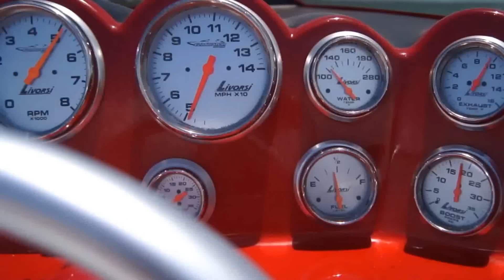PSI Racing Eliminator Fly By!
Just a quick video of our Turbocharged Eliminator and a 110MPH Fly By!!